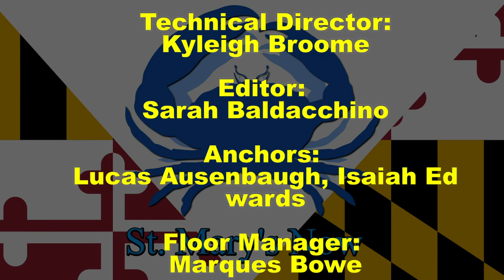St. Mary's Now (from 10-25-2019)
St. Mary's Now is a partnership between The Enterprise newspaper and the Dr. James A. Forrest Career and Technology Center's TV/Video Production program. This newsbrief is produced by Gold Team and covers stories from The Enterprise's Friday, October 25, 2019 edition. Stories include: Emergency funds go to family group; School board member question need for equity policy; Three lawyers vie for judgeship; and a look at local sports. Luke Ausenbaugh and Isaiah Edwards are your anchors. Emily Bennett is your director. Sarah Baldacchino is your editor.